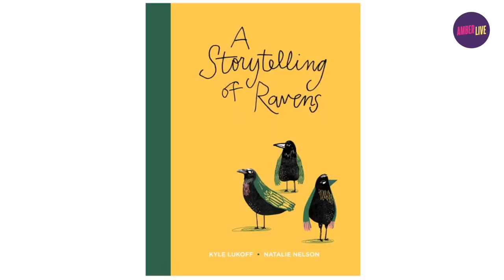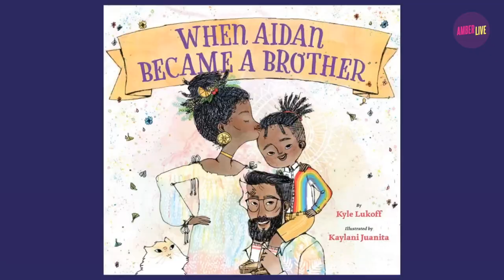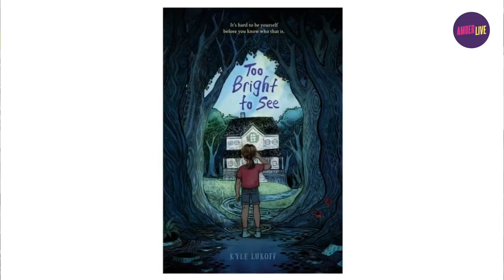Kyle Lukoff award winning children's book author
Kyle Lukoff is the author of many books for young readers. His debut middle-grade novel, Too Bright To See, received a Newbery honor, the Stonewall award, and was a National Book Award finalist. His picture book When Aidan Became A Brother also won the Stonewall, and his book Call Me Max has been banned in schools across the country. He has forthcoming books about apologies, vegetables, death, unicycles, and lots of other topics. While becoming a writer he worked as a bookseller for ten years, and then nine more years as a school librarian.